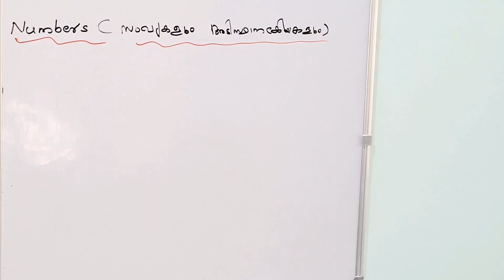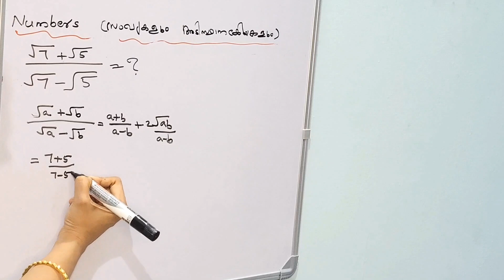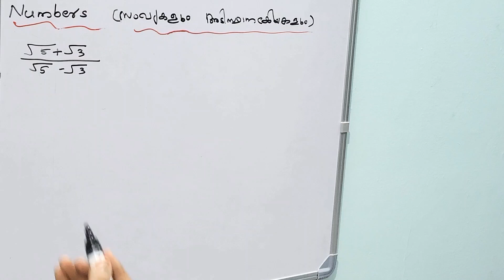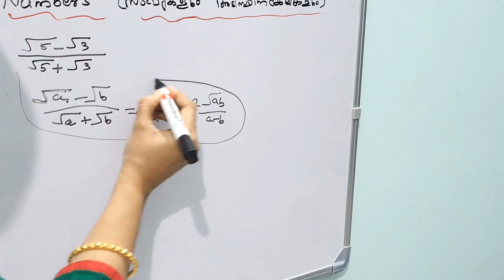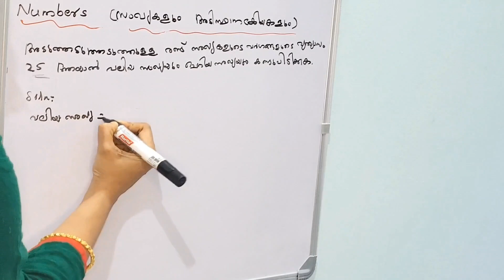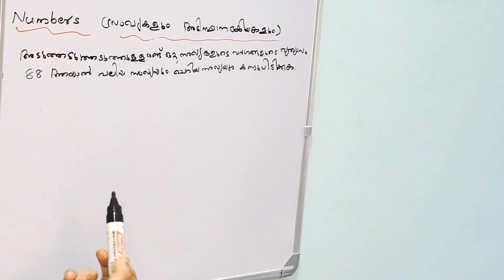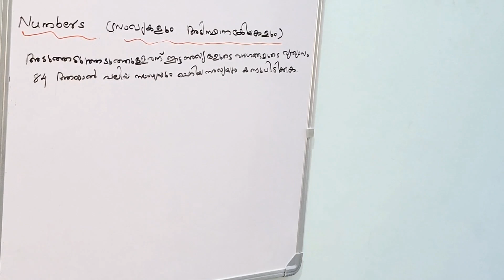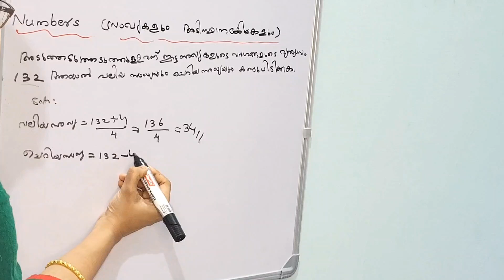Numbers|സംഖ്യകൾ|LDCmaths|lgsmaths|KeralaPSC|Numbers ldc psc lgs keralapsc pscmaths psctricks